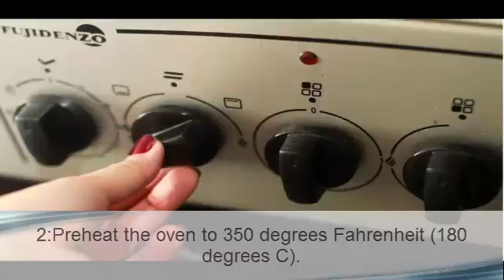Vegan Cake Recipes -Recipes of vegetarian cake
Vegan Cake Recipes:Sweet Pumpkin And hot pepper Veg Cakes; Sweet pumpkin with cumin and hot pepper wreak the proper supper time dish. ... meals-180g-sweet-pumpkin-chilli-bites-2.Vegan Cake Recipes direction. July 22, 2016 by Merce Muse Next. Print Article. this text is said to: afters, Food, Vegan Cake Recipes, Recipes of vegetarian cake, Recipe.For this direction I used Doves Farm gluten-free self-rising flour that is wide accessible ... I used a milk icing to brighten the cake.
Recipes of vegetarian cake.